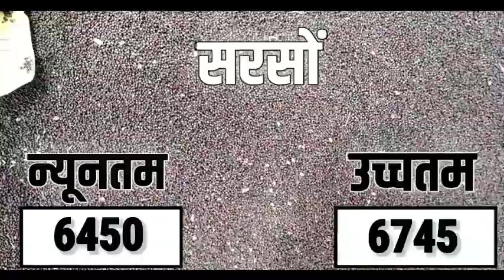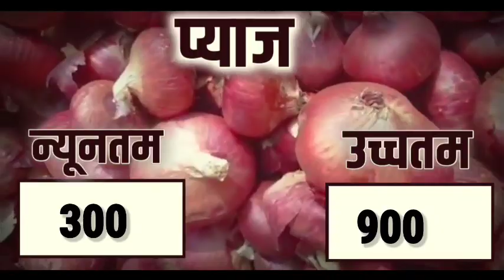आज 5 मई 2022 के सभी फसलों के मंदसौर मंडी भाव|Mandsaur Mandi bhav Today 5 May 2022